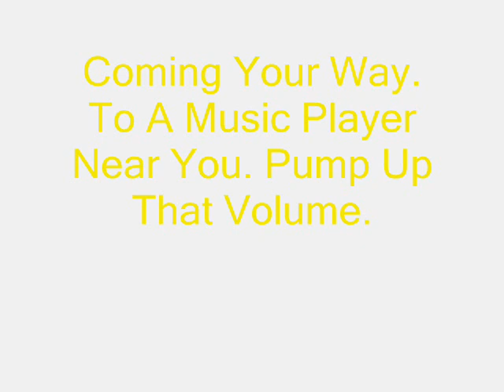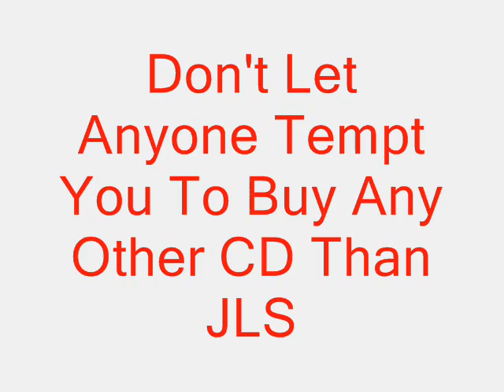JLS Beat Again 13th of July BUY!!!!!!!!!!!!!!!!!!!!!!!!!!!!!!!